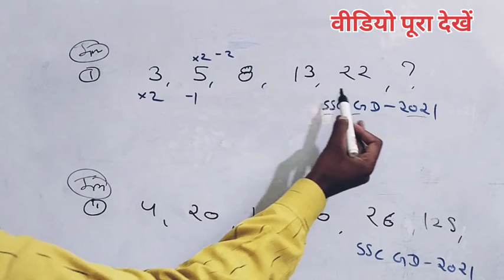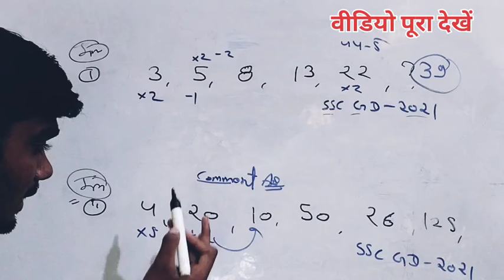SSC GD Reasoning 2022 || SSC Reasoning trick || SSC GD Practice Set By SSC important Questions